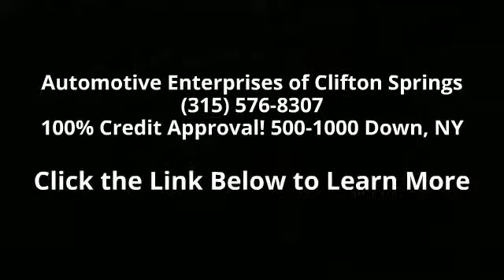2004 Jeep Grand Cherokee 4dr Laredo 4WD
span style="font-size: medium;"strong100% credit approval with 500-1000 cash or trade down/strong/spanspan style="font-size: medium;"strong for more pictures, inventory, credit application and information/strong/spanspan style="font-size: medium;"strongFully serviced and inspected with our 90 day/3000 mile much more than Lemon Law full service warranty standard with every purchase/strong/spanspan style="font-size: medium;"strongExtended warranties available/strong/spanspan style="font-size: medium;"strongFree vehicle history report/strong/spanspan style="font-size: medium;"strongCash price advertised. We also specialize in 100% approval financing for all buyers. Your credit history does not matter, you are approved.